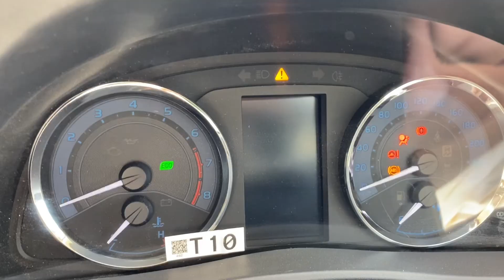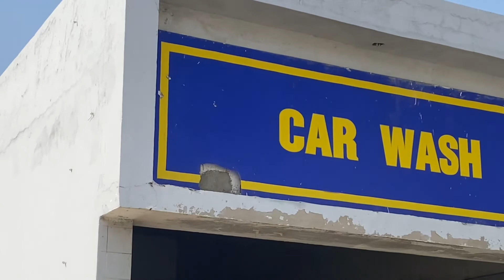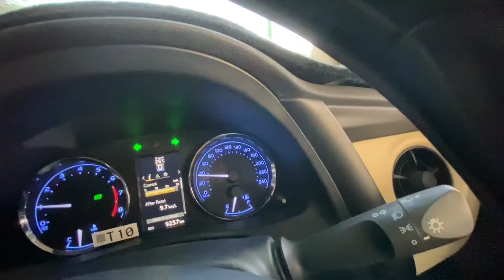Jamshaib Bhai ki Shadi Main full Enjoyment🥰🥰